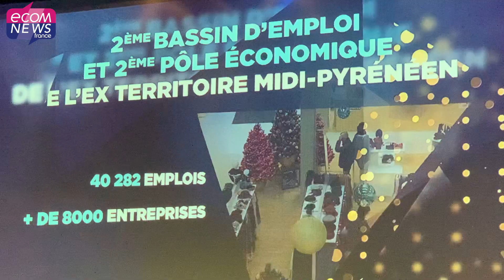Tarn et Garonne : Comment le Grand Montauban se mobilise pour booster le tissu économique local ?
Après une année blanche, les Leaders de l’Économie du Grand Montauban ont fait leur grand retour le 25 novembre à Eurythmie. 5 entreprises du territoire ont été mises à l’honneur par Thierry Deville, Président du Grand Montauban.